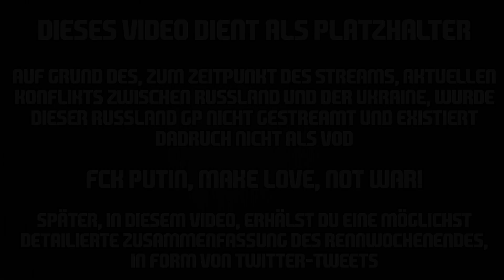Make Love, Not War! [Russland] 💚 F1 2021 MyTeam Karriere #067